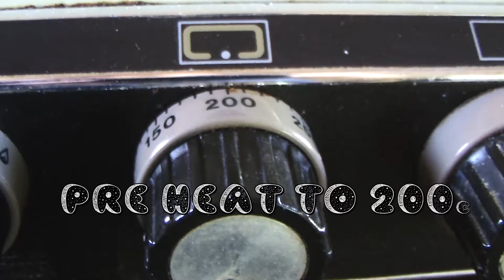Vegan Choc Chip Cookies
My vegan choc chip cookie recipe in 56 seconds! Enjoy :)